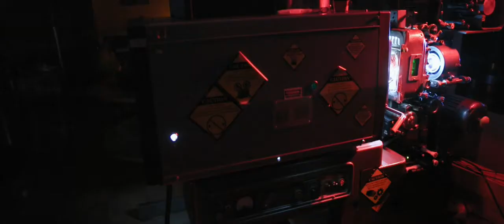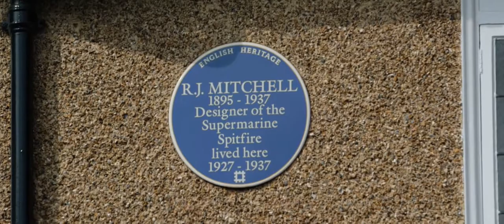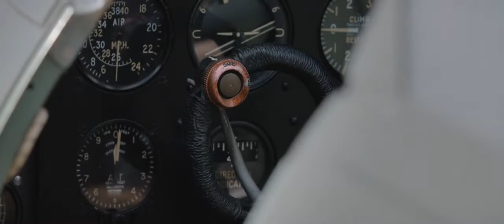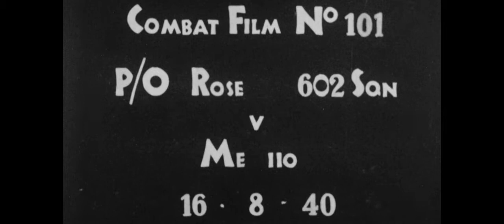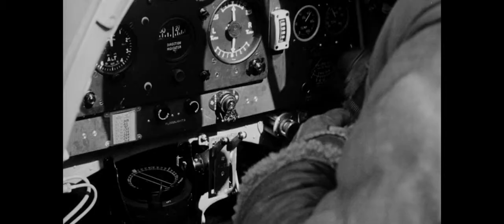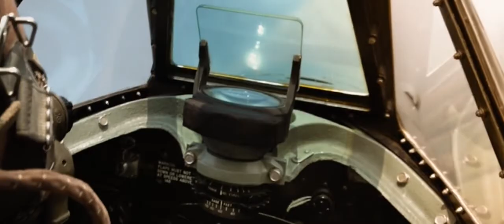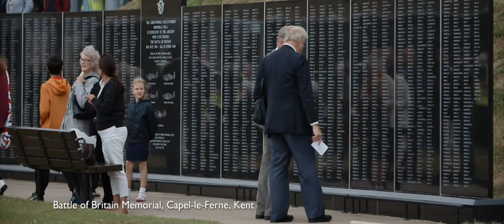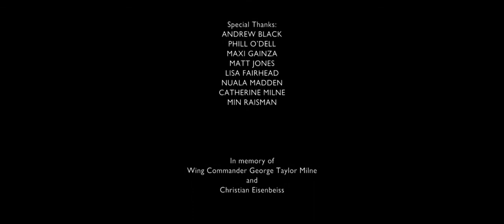World War 2 fighter plane documentary